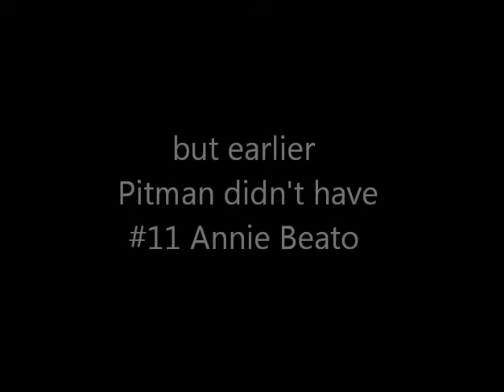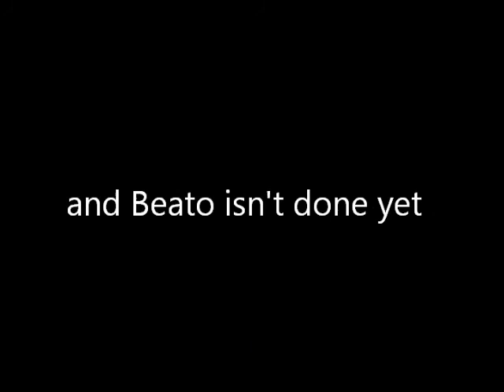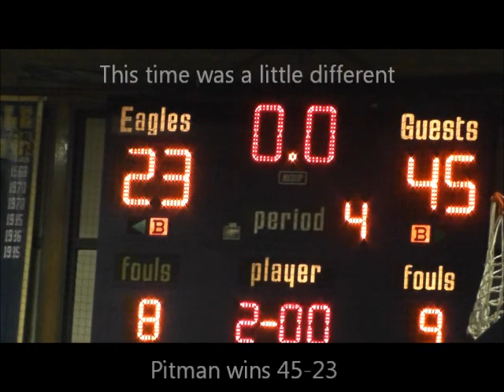Pitman Girls Basketball vs. Pennsville.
Earlier this year, Pennsville beat Pitman 44-29 on Pitman's home court.  Tonight, Pitman traveled to Pennsville where the home team was expecting another win; well they didn't count on Annie Beato and the three point shooting Panthers.